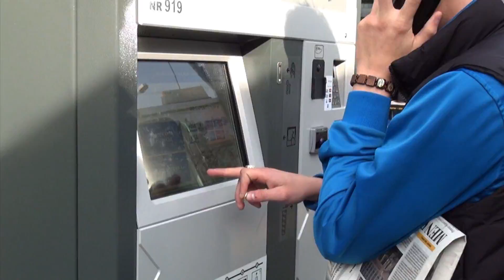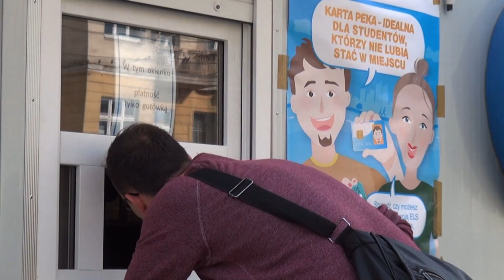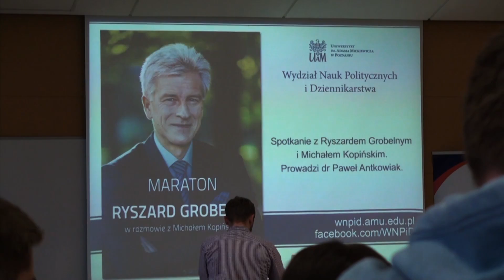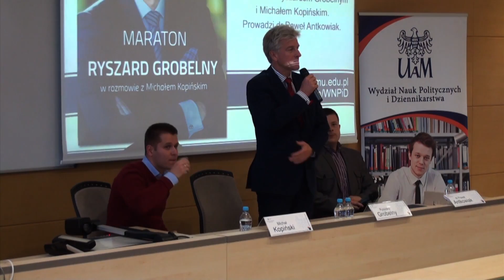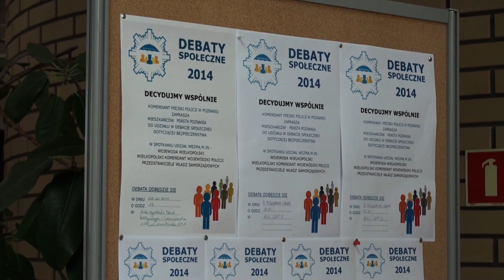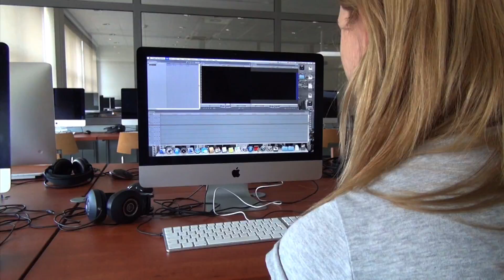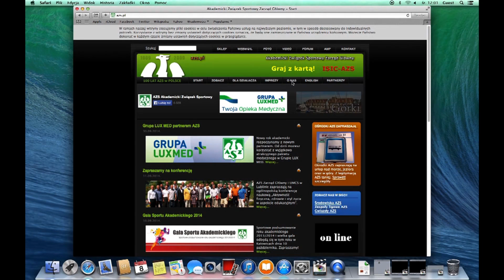Flesz nr 82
W tym wydaniu:
1. PEKA
2. Ryszard Grobelny na WNPiD
3. Debata społeczna o bezpieczeństwie
4. Co nowego na wydziale?
5. Legitymacja ASZ

Redaktor wydania: Justyna Kowalewska

Wykorzystano: Andrzej Rosiewicz - Chłopcy radarowcy